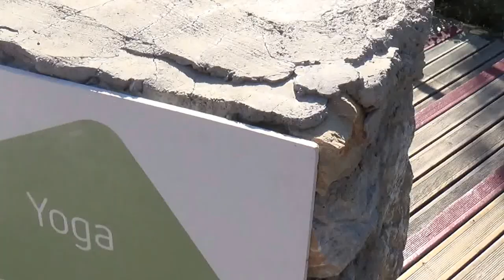Club Seno Dalyan Fethiye Yoga Kurs